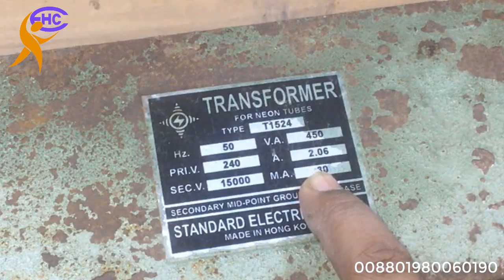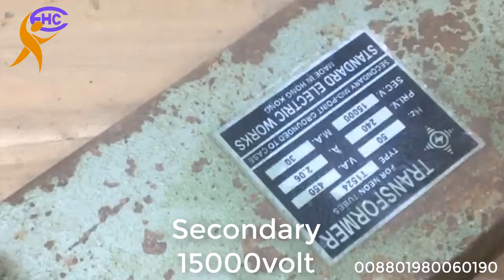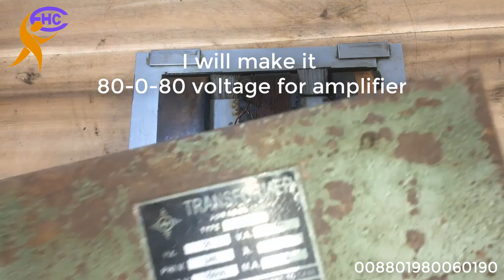high voltage transformer testing